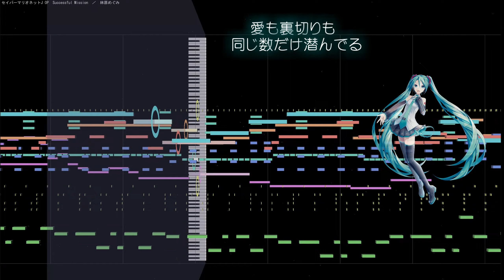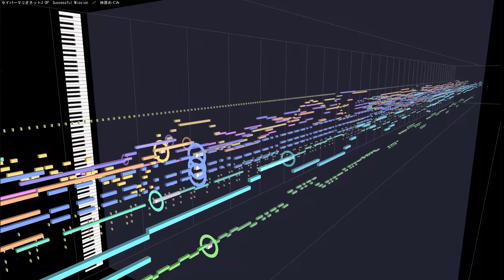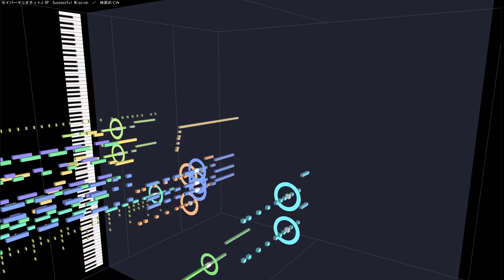(初音ミク)Successful Mission ／ 林原めぐみ セイバーマリオネットJ OP主題歌 1996 HAYASHIBARA Megumi(VOCALOID cover)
初音ミクのボカロカバーで、MEGUMI名義での作詞も手掛けた、林原めぐみ「Successful Mission」です。
セイバーマリオネットJの主題歌で、歌番組への出演も果たすなど人気曲になりました。

原曲：林原めぐみ ／ Successful Mission セイバーマリオネットJ OP主題歌
作詞：林原めぐみ(MEGUMI)
作曲：佐藤英敏
編曲：矢吹俊郎
 歌 ：初音ミク(VOCALOID5)
使用ソフト：ABILITY 3.0＋MIDITrail Ver.1.3.0
使用音源：CM-64 + SC-55